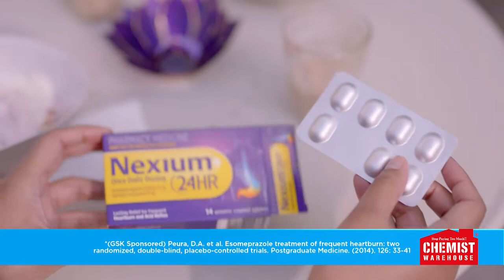Healthy Break Nexium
Find Nexium for a great price every day at Chemist Warehouse. Sale ends August 3rd 2022.